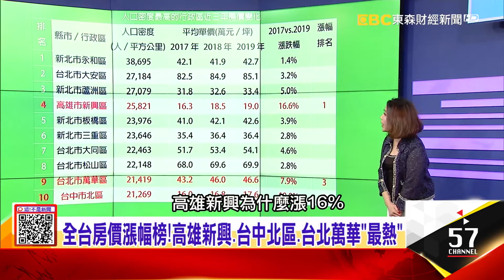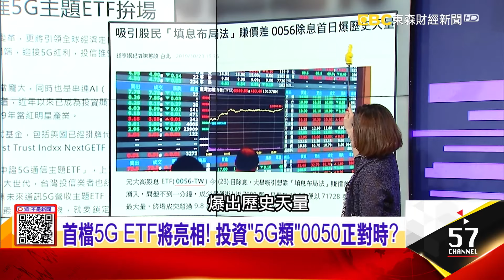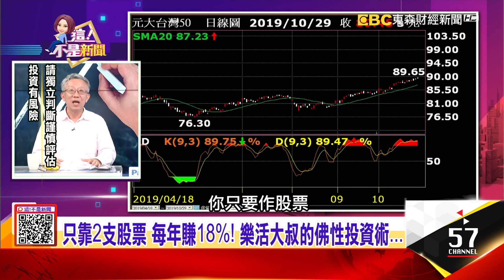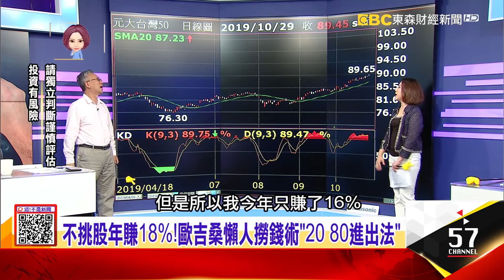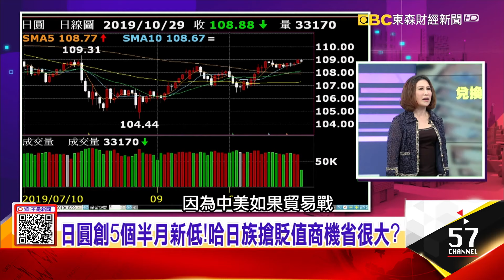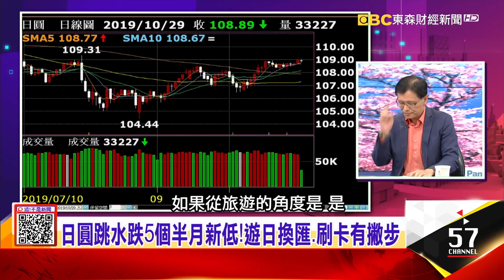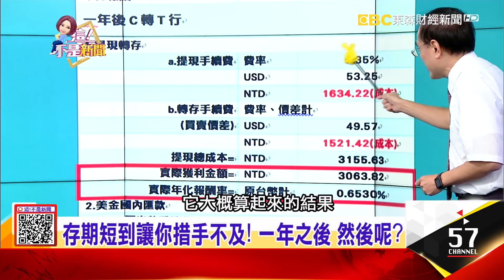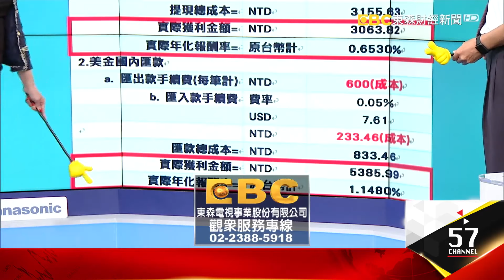你以為「買到賺到」…真相背後超黑暗！只靠2支股票每年賺18%！投資「5G類」0050正對時？日圓貶換匯有技巧！美元定存逾3%怎麼存最划算？ -【這！不是新聞】20191029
1、
買房跟著軌道走？黑心投資客帥過頭「鐵道房」賺5倍！投資客買房「挑年份」…免稅狠撈一筆？

2、不挑股年賺18%！歐吉桑懶人撈錢術「20 80進出法」
首檔5G ETF將亮相！ 投資「5G類」0050正對時？告別窮忙！靠2支股票翻身！施昇輝的「六千萬」理財法！

3、日圓創5個半月新低！哈日族搶貶值商機省很大？
別相信「外幣定存」廣告！ 高利率背後沒說的是…把握台幣30字頭！美元定存逾3%！怎麼存最划算？